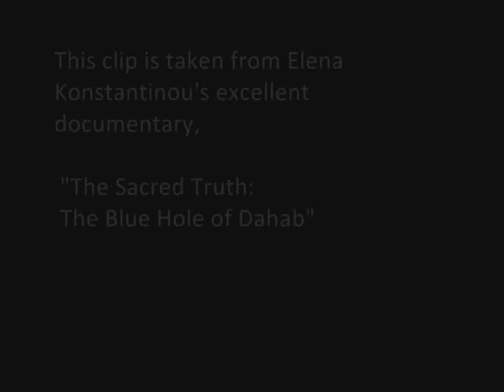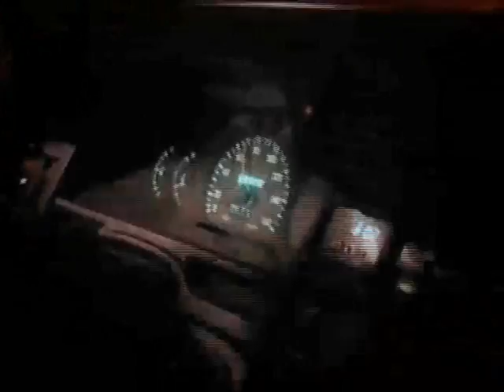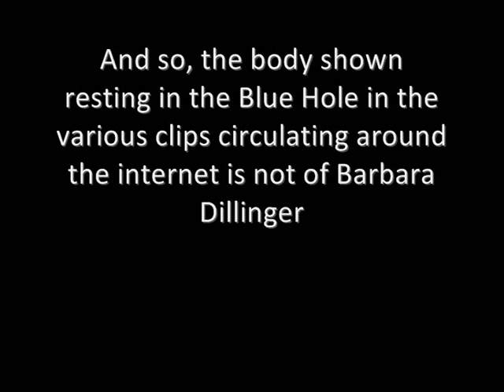Scuba Fatality in the Blue Hole, Dahab: Barbara Dillinger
Various videos on the web show a badly decomposed body lying somewhere on the sloping floor of the Blue Hole, and people believe this to be Barbara Dillinger (RIP 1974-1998), an Argentenian woman. After watching an interview by the staff of a dive centre in the documentary "The Sacred Truth: The Blue Hole of Dahab" by Elena Konstantinou, I wanted to try and set the record straight.

According to the interview, she died as a result of a burst lung from rapid ascent in the Blue Hole of Dahab. During her dive she must have panicked, probably due to a combination of nitrogen narcosis and made worse by the eerie atmosphere created by the arch and the Blue Hole itself, and she subsequently attempted to swim up to the surface too fast, failing to exhale properly. This caused the lungs to over-expand due to the dropping water pressure as she went up towards the surface.

She was taken to a dive centre in Dahab, where the staff sent her to Sharm El Sheikh via  ambulance. She was let down by luck; the oxygen tanks in the ambulance were almost empty, and the vehicle would also run out of fuel on the way.

She passed away whilst her rescuers were waiting for fuel to arrive.

Moral of the story - don't dive beyond your training, and don't dive in an overhead environment and/or conditions which you haven't developed the correct awareness for.

Background

Dozens of people die every year in the Blue Hole, the true figures have never been revealed by the Egyptian authorities. Many dive centres are willing to guide inexperienced people through the arch which opens up from about 55m down inside the Blue Hole. 55m is very close to the limit set by most diver training agenices as the maximum recommended depth for diving air. Air contains a high percentage of Nitrogen (79%), which has narcotic effects on the body when breathed at high pressure. The effect of narcosis on the diver depends on their state of mind during the dive. The onset of nitrogen narcosis and it's effects are  somewhat unpredictable, it can sometimes produce a feeling of euphoria, at other times sheer panic. Many inexperienced divers seem to succumb to panic under narcosis in the Blue Hole when swimming under the arch, as it can be dark and gloomy environment. With it's sheer overwhelming scale and the roof of the arch blocking the route to the surface, it can be a scary place to push one's luck!